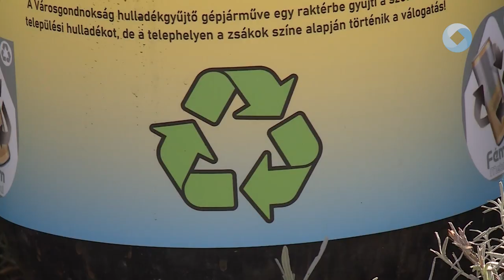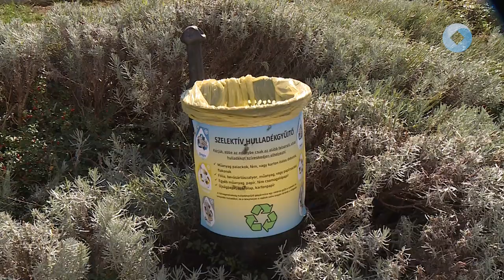Szelektív kukák a városban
A Városgondnokság idén ősztől megkezdte a szelektív hulladékgyűjtő szemetesek fokozatos bevezetését a közterületeken. Az elkülönített gyűjtés célja, hogy kevesebb hasznosíthatatlan települési vegyes hulladék keletkezzen.